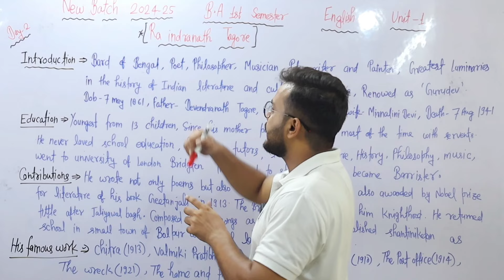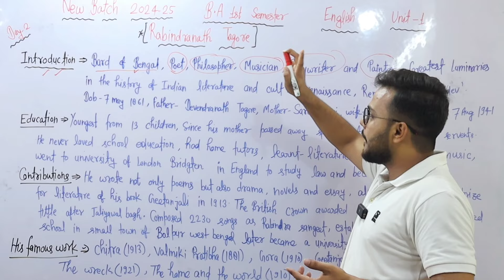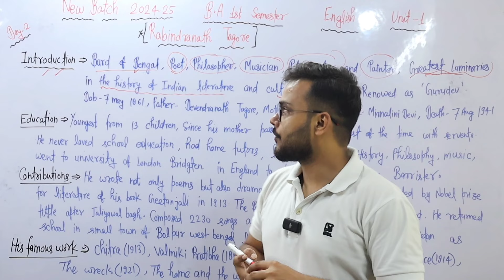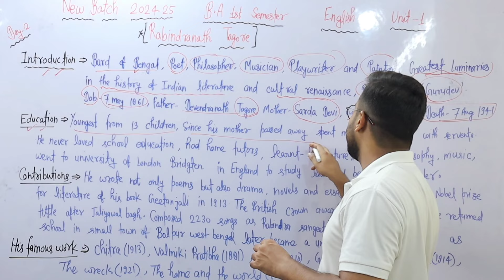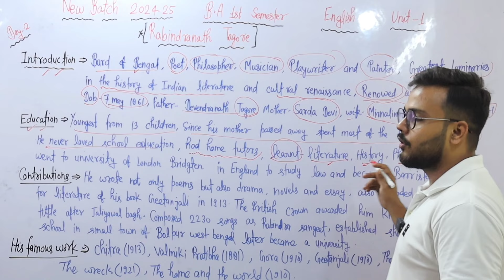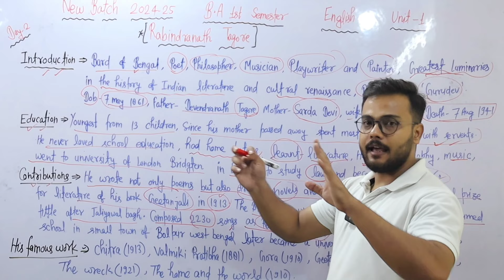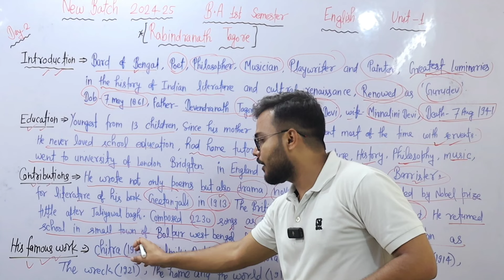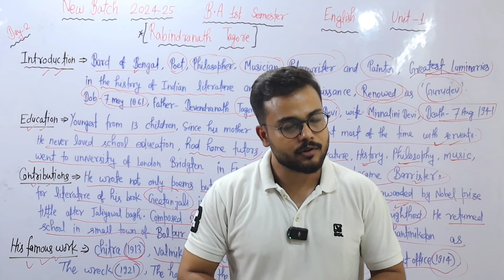Day-2 || BA 1st semester English Unit-1 ( Rabindranath Tagore )